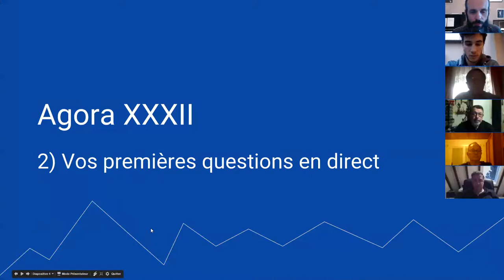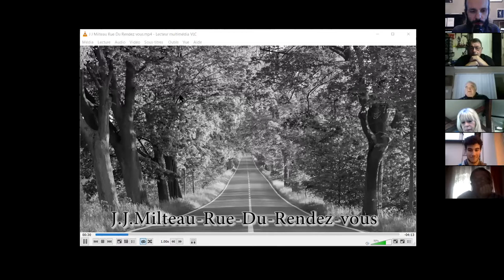Agora XXXII 4/13 - vos premières questions en direct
1. Apprenez à jouer votre tout premier morceau à l'harmonica en moins de 30 jours, même si vous n'avez jamais fait de musique de votre vie

3. Maîtriser les 20 notes naturelles grâce au Cercle des Marins d'Eau Douce

4. Maîtriser les 9 altérations aspirées grâce au Carré des Plaisanciers

5. Accéder à toutes les formations en illimité en devenant Compagnon de L’Émeraude

6. Devenir harmoniciste de blues grâce au Clan des Bluesmen

2. Likez la page Facebook de l'école d'harmonica